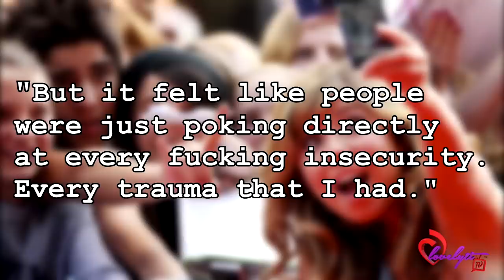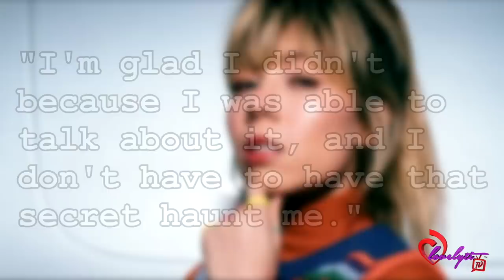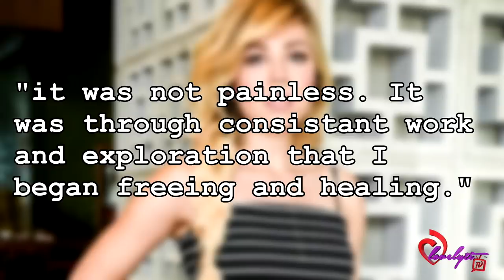When toxic parents live vicariously through their kids: Jennette McCurdy’s "I’m Glad My Mom Died"